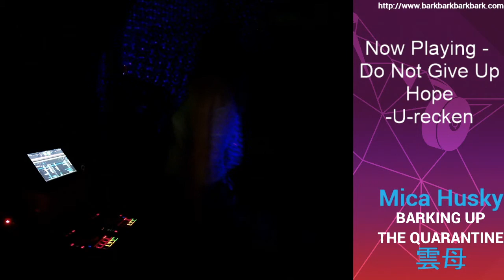[5-18-2020] - MICA HUSKY - BARKING UP THE QUARANTINE #2